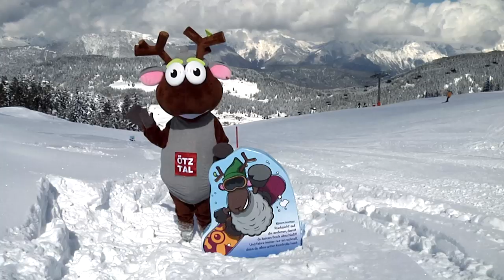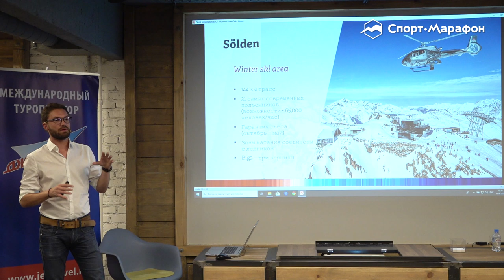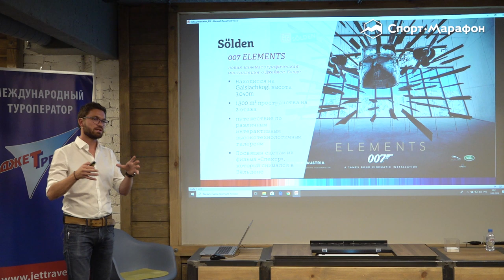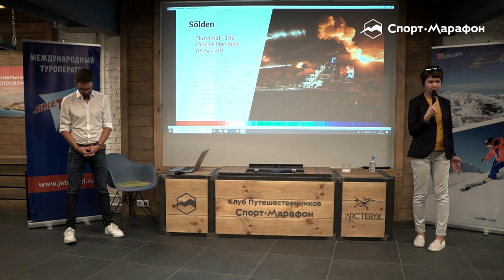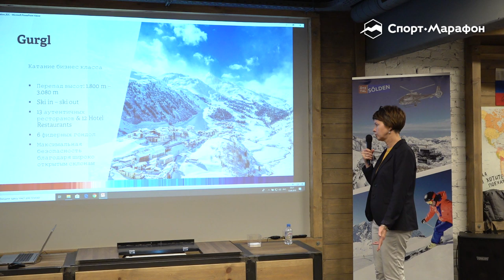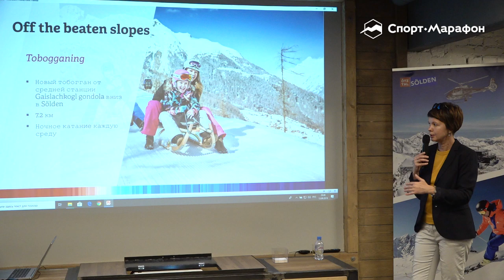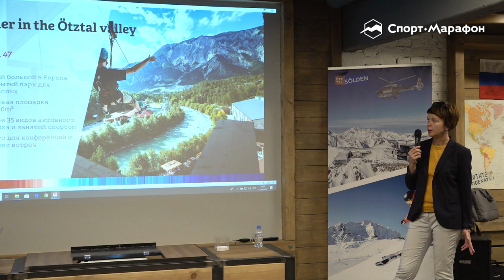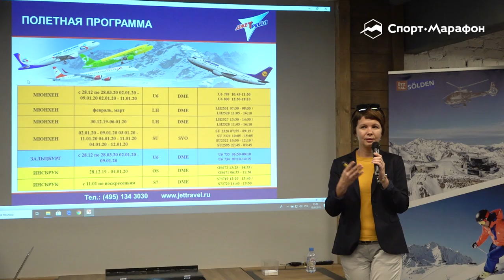Австрийские курорты региона Отцталь: Зёльден, Лангенфельд, Обергургль-Хохгургль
Приглашаем вас на лекцию, посвящённую австрийскому горнолыжному региону Отцталь, курорты которого очень любят туристы. Отцталь — самая большая долина в Восточных Альпах, длина которой более 65 км. Её окружают около 250 пиков высотой более 3000 м. История туризма в регионе насчитывает более 120 лет, в первую очередь за счёт того, что идеальный снег в долине выпадает уже в ноябре и лежит до апреля. При этом катание в районах ледников доступно даже летом. Именно здесь в ноябре проводится турнир Кубка мира по горнолыжному спорту. Одни из самых известных горнолыжных курортов, расположенных в долине — Зёльден, Лангенфельд, Обергургль-Хохгургль.

В Москву приехали представители региона — Gregor Huter и Daniel Goldstein — и поделились новостями предстоящего сезона 2019/2020 из первых рук. Отдельное время было отведено склонам Гургля, которые пока не настолько популярны. Вспомнили и о Джеймсе Бонде: в честь съёмок фильма про британского агента 007 в Зёльдене располагается интерактивная выставка «007 Elements» на вершине Гайслахкогль.

О спикерах:
Максим Приставко — генеральный директор «Джет Тревел», стаж катания на горных лыжах — 18 лет.

Gregor Huter — представитель Ötztaler Gletscherbahn.

Daniel Goldstein — представитель Ötztal Tourismus.

Татьяна Клейменова — руководитель направления Австрия и Швейцария компании «Джет Тревел».